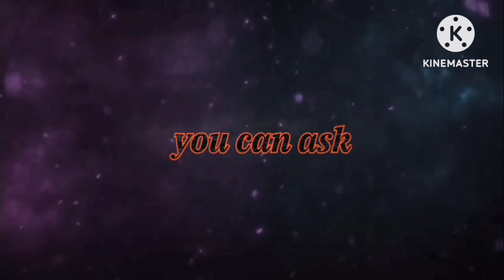സ്ത്രീ ബലം / അമ്മായി അമ്മയ്ക്കും നാത്തൂനും ഇടയിൽ വിഷമിക്കുന്ന മരുമകൾ / രചന ജയൻ / you can ask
ഞാൻ സ്വന്തമായി എഴുതിയതും മറ്റാരെങ്കിലും എഴുതുന്നതുമായ കഥകൾ ഞാൻ ഈ ചാനലിലൂടെ അവതരിപ്പിക്കുന്നു